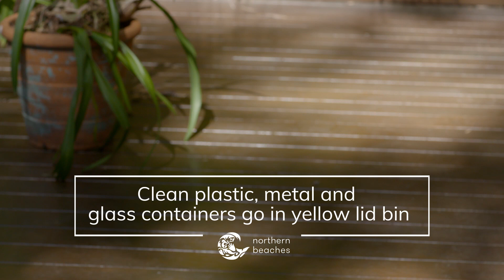Be the best version of you and avoid the red bin when you can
Avoid, reduce, reuse and recycle – be the best version of you and avoid the red landfill bin wherever you can.